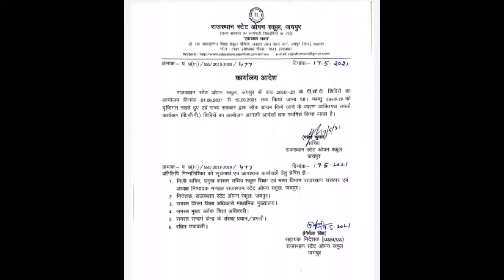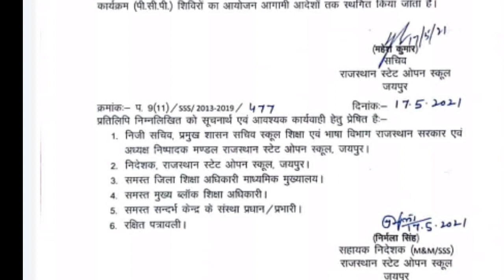Rajasthan state open board PCP camp important news📖📚📒 ओपन बोर्ड पीसीपी कैंप महत्वपूर्ण सूचना📖📚📒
पीसीपी कैंप कब है
पीसीबी कैंप है
कैंप
पीसीपी कैंप क्या होता है
पीसीपी कैंप कौन से महीने में होगा
पीसीपी कैंप कब तक होगा